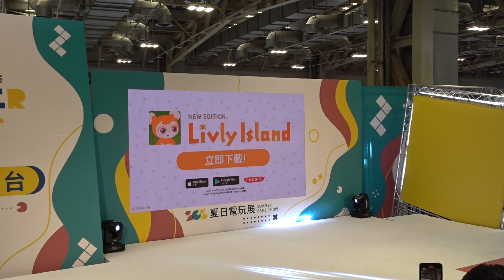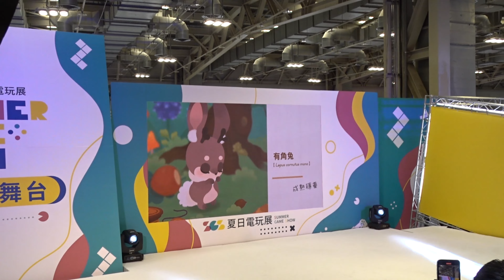【AKB48 Team TP】2023.07.15「2023 Summer Game Show MEGA舞台 Day2」+ 見送【4K】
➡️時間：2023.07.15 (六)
➡️出席成員：【AKB48 Team TP】蔡亞恩、宮田留佳、劉語晴、潘姿怡、蔡伊柔、李佳俐
         主持人：大楷
➡️歌單：「好想見到你」「TTP Festival」「櫻花瓣2023」「閃亮的幸運」

本影片由幾米周提供播出 感謝幾米周分享